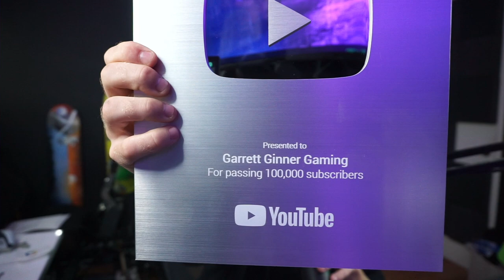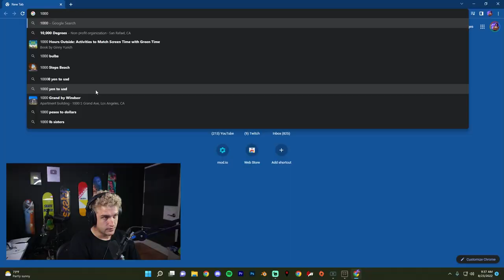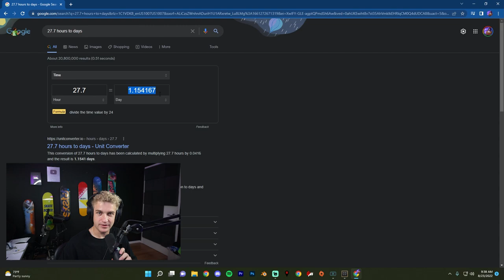100,000 KICKFLIPS FOR 100,000 SUBSCRIBERS! | Skater XL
Originally I really wanted to sit down for a couple hours and manually do 100,000 kickflips in Skater XL. Once I got to about 20 kickflips, I realized it might take a bit longer than I had anticipated. After doing some quick maths, I realized that it would actually take around 27 HOURS of doing 1 KICKFLIP EVERY SECOND in order to manually do 100,000 kickflips in Skater XL. So instead of doing that, I came up with a somewhat better idea to visualize how big of a number 100,000 actually is. I want to thank you all SO MUCH for getting this channel to where it is, and I'm very excited for what the future has to offer. Thank you all.

12 pack of ramen